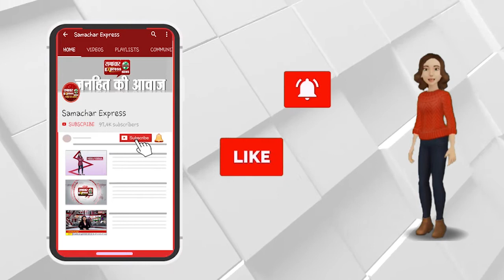बुलंदशहर में स्याना नगरपालिका सरकार के स्वच्छ अभियान को लगा रही पलीता